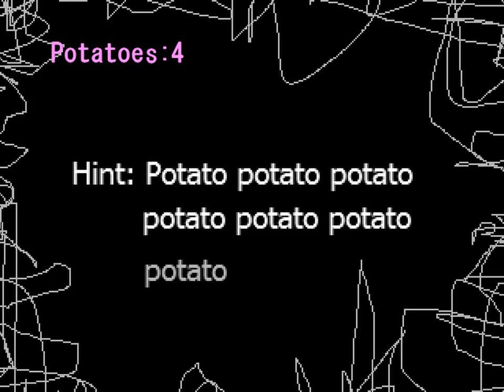Potato or Big Minta Bronson: A Vegetable Love Story - Merkwürdige Spiele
Du hilfst mir und meinem Kanal damit ungemein! Danke für deinen Support!